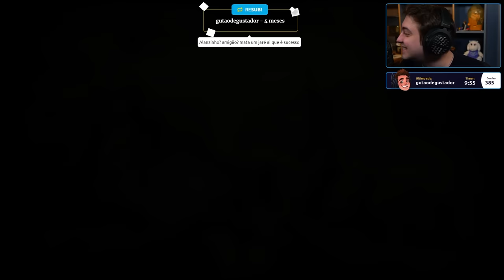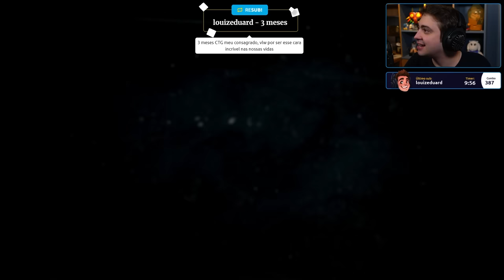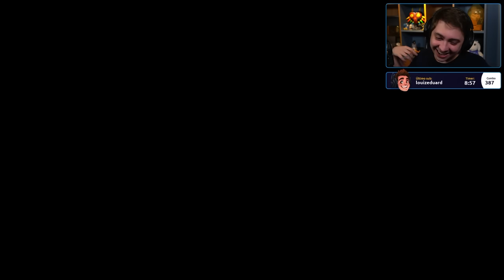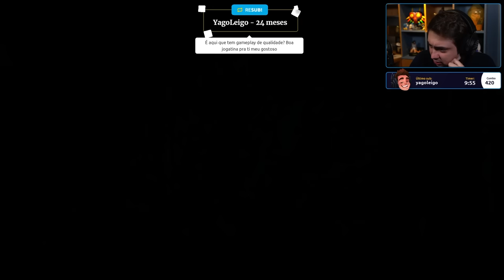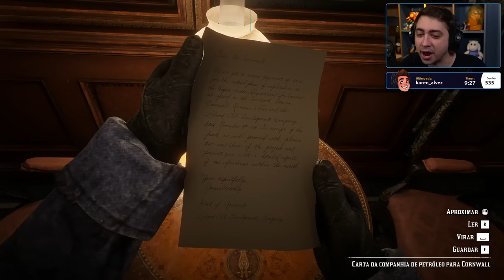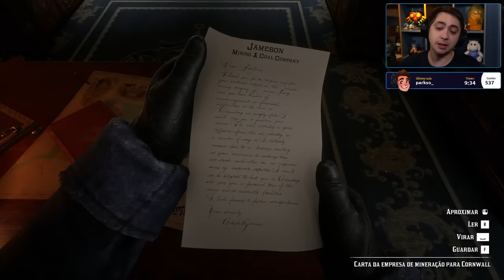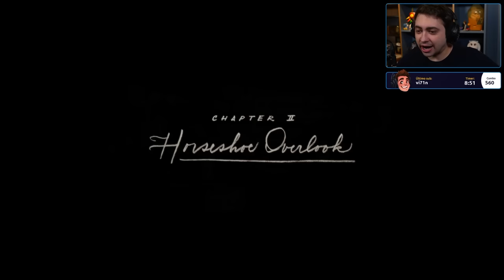alanzoka jogando Red Dead Redemption 2 no PC - Parte 1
alanzoka jogando Red Dead Redemption 2 no PC